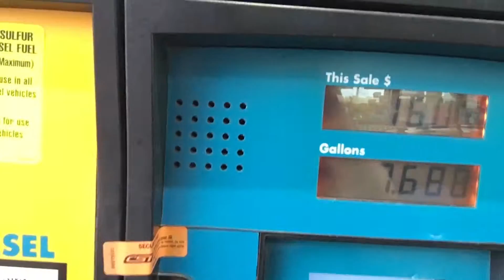FASTEST DOG IN THE WORLD! | VLOG 001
My 1st attempt at creating a Vlog.